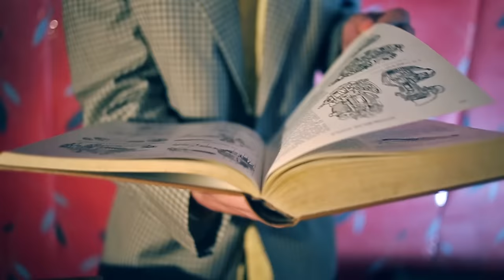Stereo Banana - Don't Let Me Blow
Sa albuma 'Munje Nebjeske'

Vocals and lyrics: Naopak a.k.a. Zlatna Brada
Trombone: Nikola Stanojevic
Mix & Master: Nemus a.k.a. Musne Kunra
Recorded @ Decibel studio

Video recorded by Miodrag Ignjatovic and Marko Pekic
Editing: Vladimir Stankovic, Naopak and Nemus
Models: Jelena Trasevic, Dina Arsic
Girls costume design: S-Anja Schneider
Thanks : Nadja Nedovic Tekinder, Renata Antic, Miljana Savicevic, Aleksandar Stojkovic

DON'T LET ME BLOW

no sniff no sniff, to tera me na beef
vama sniferima treba dobar spiritual lift
da opustite mozak widda deep meditation
sativa domaćica mi dođe kao gejša
ona me čuva, zna odakle vetar duva
pletena čarobna frula upozori moja čula
ona me pazi da u doodoo ne ugazim
nikada nisam u zazi kada si mozak pomazim
just fi di record, dohn wait er second
yuh need a backup, dohn blow yuh mind
here is a blossom, drainna di balsam
snow is nah wata, yuh snow is aligned
life is inertier, deal wid di pressure
yuh nuffi di glacial, open di heart,
dem play bloodfiyah card
yuh nuffi eez haad!

come and get me sensi
nećeš moći da sprečiš prirodu da leči
refren od reči zvuči catchy

no sniff, no sniff, to tera me na fight
vama sniferima treba dobar spiritual vibe
ni speed, ni ex, ni koks što se kao sija
bun dung di babylon wid di ras fiyah
radi nos (radi nos) pa će bude proš'o voz
pa će bude jao jao kad te teraju na post
hiper buster, ultra jak, ne oseća strah
šta se desi kad robotu sipaš prah
wanga-gut youtha fill up di bazooka
mus sniff a sugga, eject pon di seat
kya fi yuh hoota, a who yuh tutor?
bumboclot shotta, 'im always replete
tell mi mi bredda what matta wid wedda
yuh look fi di shelta, a door a sleet
inna di white street
the dutty duppy man dweet